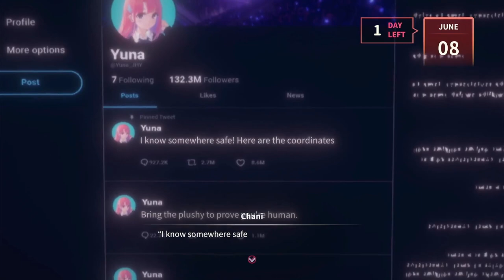Eternights gameplay Part 4: Infected hacker Boss fight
The time has come now we fight off the Hacker inside the first wall, and with one day left to spare we don’t have time left to waste, let’s enjoy this eternights gameplay

0:00 Intro
0:08 Challenge announcement
0:41 Back in The Hackers lair
1:45 Boss fight!
8:24 Infected Child
10:56 Comforting Yuna
12:46 Eunji
14:03 Eunji and Yuna
16:54 Makeover! 💅🏻
17:30 The Clown Trio
19:09 New Area Blocked off
19:52 CTA
20:29 Outro